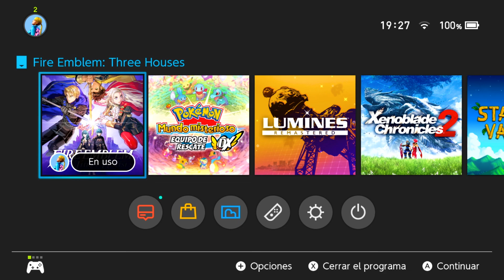CALAMIDAD EN REMIRE - Fire Emblem: Three Houses #42 | Gameplay en Español